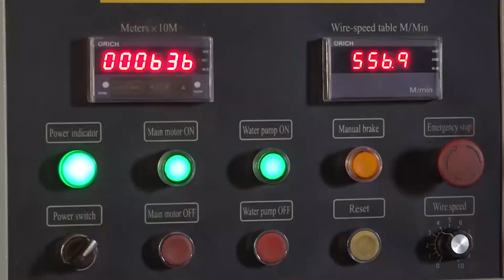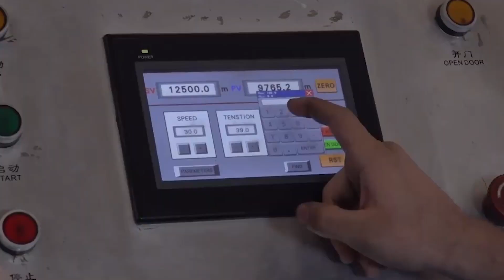Կատաստրոֆիկ է!!! Հայաստանի նոր զենք ու Արցախի Խառնաշփոթը